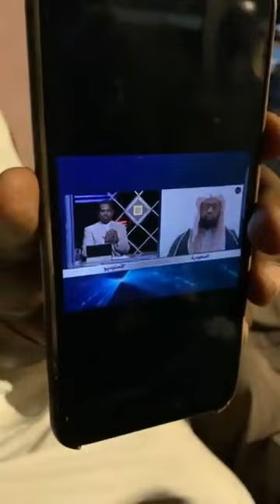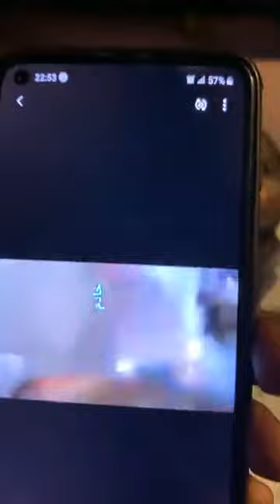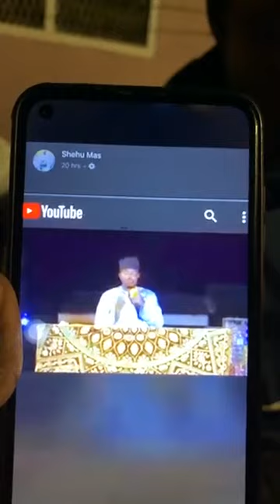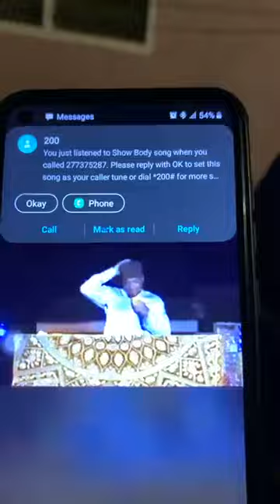MAL ANAS GHANA YA SHIGA UKU: WASU ZARATAN MATASA SUN SHA ALWASHI AKAN KALAMAN BATANCIN SHI GA MAULUD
Wannan Shafi Namune Baki Daya Sabida Haka Muna Karban Shawara Domin Mucigaba Tare